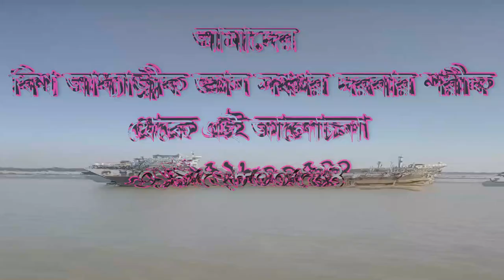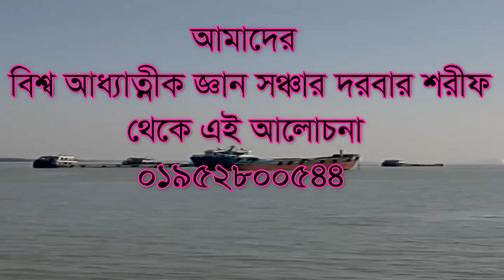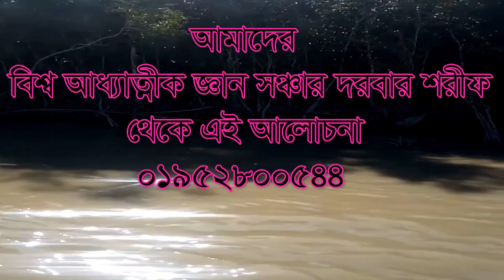নবীজির রওজার বিরুধ করছে যারা nobijir rojar birod korce jara tara majar